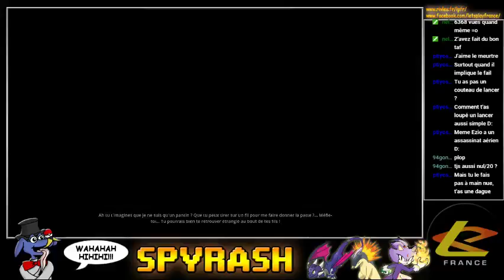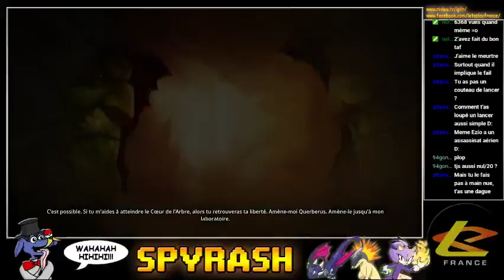[Spyrash] Styx Master of Shadows : Il nous faut un architecte [09]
Attention, c'est plein de skill que Spyrash attaque cla suite de Styx.